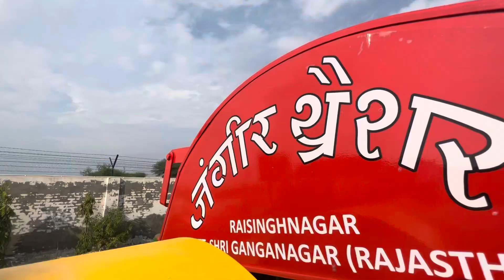जंगीर थ्रेशर आ गया अब नये फीचर के साथ | Jangeer Multicrop Thresher | सभी प्रकार की फसलें निकाले